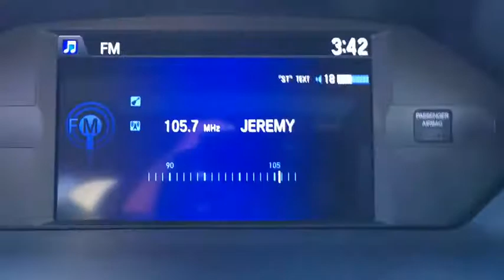2015 Honda Odyssey Clarksville, Annapolis, Rockville, MD 44161A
2015 Honda Odyssey
Jim Coleman Honda of West Columbia: Servicing Clarksville, Maryland near Annapolis and Rockville, MD.
2015 Honda Odyssey  - Stock#: 44161A - VIN#: 5FNRL5H67FB019059

Black Grille w/Chrome Accents,Body-Colored Front Bumper w/Chrome Rub Strip/Fascia Accent,Body-Colored Power Heated Side Mirrors w/Manual Folding,Body-Colored Rear Step Bumper,Chrome Door Handles,Chrome Side Windows Trim  Black Front Windshield Trim and Black Rear Window Trim,Clearcoat Paint,Compact Spare Tire Mounted Inside,Deep Tinted Glass,Express Open/Close Sliding And Tilting Glass 1st Row Sunroof w/Sunshade,Fixed Rear Window w/Fixed Interval Wiper and Defroster,Front Windshield -inc: Sun Visor Strip,Fully Automatic Projector Beam Halogen Daytime Running Headlamps w/Delay-Off,Galvanized Steel/Aluminum Panels,LED Brakelights,Lip Spoiler,Power Liftgate Rear Cargo Access,Power Sliding Rear Doors,Speed Sensitive Variable Intermittent Wipers,Steel Spare Wheel,Tailgate/Rear Door Lock Included w/Power Door Locks,Wheels: 17' x 7' Alloy,2 12V DC Power Outlets,2 12V DC Power Outlets and 1 AC Power Outlet,4 Seatback Storage Pockets,Air Filtration,Analog Display,Cargo Space Lights,Carpet Floor Trim,Compass,Cruise Control w/Steering Wheel Controls,Day-Night Auto-Dimming Rearview Mirror,Delayed Accessory Power,Driver And Front Passenger Armrests and Rear Center Armrest Rear Seat Mounted Armrest Outboard Only w/Storage,Driver And Passenger Visor Vanity Mirrors w/Driver And Passenger Illumination,Driver Foot Rest,Dual Zone Front Automatic Air Conditioning,Engine Immobilizer,Fade-To-Off Interior Lighting,Fixed 60-40 Split-Bench 3rd Row Seat Front  Manual Recline  Manual Fold Into Floor  3 Manual and Adjustable Head Restraints,FOB Controls -inc: Trunk/Hatch/Tailgate  Windows and Sunroof/Convertible Roof,Front And Rear Map Lights,Front Cupholder,Full Carpet Floor Covering -inc: Carpet Front And Rear Floor Mats,Full Cloth Headliner,Gauges -inc: Speedometer  Odometer  Engine Coolant Temp  Tachometer  Trip Odometer and Trip Computer,Heated Front Bucket Seats -inc: driver's seat w/10-way power adjustment  power lumbar support  and front passenger's seat w/4-way power adjustment,HomeLink Garage Door Transmitter,Illuminated Locking Glove Box,Instrument Panel Covered Bin  Refrigerated/Cooled Box Located In The Console  Driver / Passenger And Rear Door Bins,Integrated Navigation System w/Voice Activation,Interior Trim -inc: Metal-Look/Piano Black Instrument Panel Insert  Chrome And Metal-Look Interior Accents,Leather Gear Shift Knob,Leather Seat Trim -inc: front and outboard 2nd-row,Leather Steering Wheel,Leatherette Door Trim Insert,Manual Anti-Whiplash Adjustable Front Head Restraints and Manual Adjustable Rear Head Restraints,Manual Tilt/Telescoping Steering Column,Outside Temp Gauge,Perimeter Alarm,Power 1st Row Windows w/Driver And Passenger 1-Touch Up/Down,Power Door Locks w/Autolock Feature,Power Rear Windows  Fixed 3rd Row Windows and w/Manual Sun Blinds,Proximity Key For Doors And Push Button Start,Rear Cupholder,Rear HVAC w/Separate Controls,Remote Keyless Entry w/Integrated Key Transmitter  2 Door Curb/Courtesy  Illuminated Entry  Illuminated Ignition Switch and Panic Button,Remote Releases -Inc: Power Cargo Access and Mechanical Fuel,Removable 40-20-40 Folding Split-Bench Front Facing Manual Reclining Fold Forward Seatback Rear Seat w/Manual Fore/Aft and Side-To-Side Sliding,Removable Floor Console w/Covered Storage  Mini Overhead Console w/Storage  Conversation Mirror and 2 12V DC Power Outlets,Removable Floor Console w/Covered Storage  Mini Overhead Console w/Storage  Conversation Mirror  2 12V DC Power Outlets and 1 AC Power Outlet,Smart Device Integration,Systems Monitor,Trip Computer,Trunk/Hatch Auto-Latch,21 Gal. Fuel Tank,4.25 Axle Ratio,4-Wheel Disc Brakes w/4-Wheel ABS  Front Vented Discs and Brake Assist,Battery w/Run Down Protection,Double Wishbone Rear Suspension w/Coil Springs,Engine: 3.5L V6 SOHC 24-Valve i-VTEC,Front Anti-Roll Bar,Front-Wheel Drive,Gas-Pressurized Shock Absorbers,GVWR: 6 019 lbs,Hydraulic Power-Assist Speed-Sensing Steering,Single Stainless Steel Exhaust,Strut Front Suspension w/Coil Springs,Transmission w/Driver Selectable Mode,Transmission: 6-Speed Automatic,1 LCD Monitor In The Front,1 LCD Monitor In The Front and 1 LCD Row Monitor In The Rear,2 Wireless Headphones,7 Speakers,A/V Remote,Audio Theft Deterrent,Bluetooth Handsfreelink Wireless Phone Connectivity,Entertainment System w/DVD,Fm Traffic Real-Time Traffic Display,Radio w/Clock  Speed Compensated Volume Control  Steering Wheel Controls and 2 Gb Internal Memory,Radio w/Clock  Speed Compensated Volume Control  Steering Wheel Controls  Mult